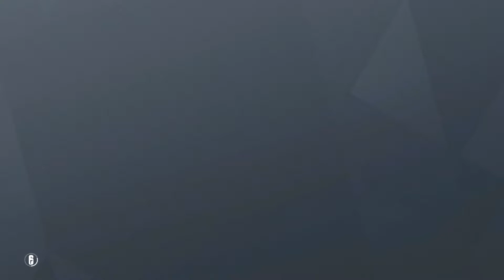Rainbow Six: Siege With Josh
I'm The AjchKing also called Ajay or Andrew. I'm a gamer who does gameplay streams on Fifa, Forza, Rocket League, Gta V, Minecraft, Rainbow Six: Siege, Call Of Duty, Fortnite, Titanfall and so many more games. I do this as a hobby and it's all a bit of fun here. So need to be disrespectful in the comments. You have been warned

If you have a twitch account I would be grateful for a follow over there